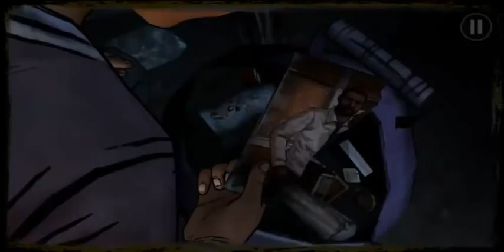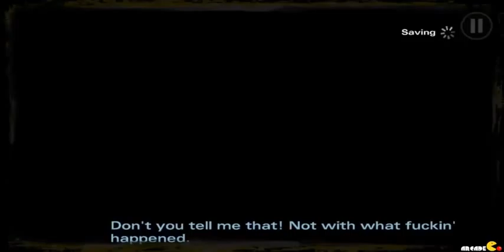The Walking Dead Season 2 Episode 1 All That Remains Full Episode